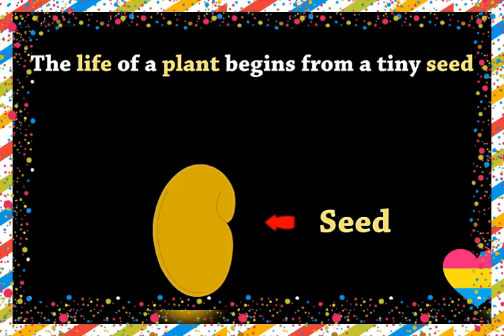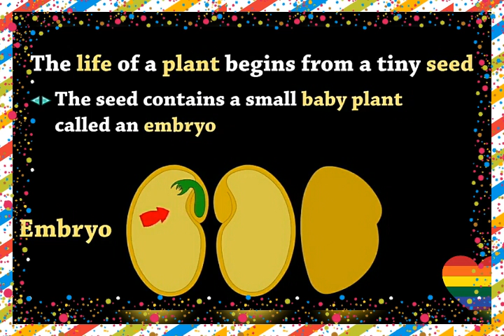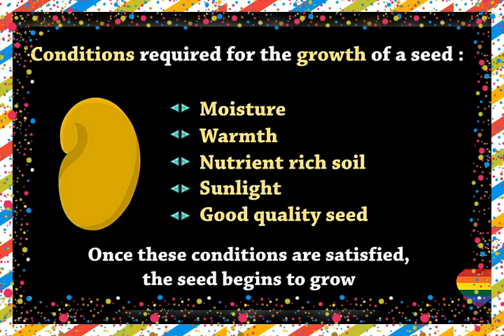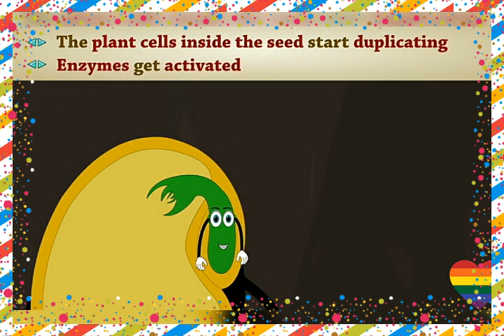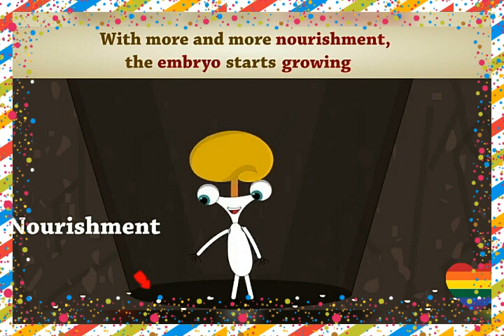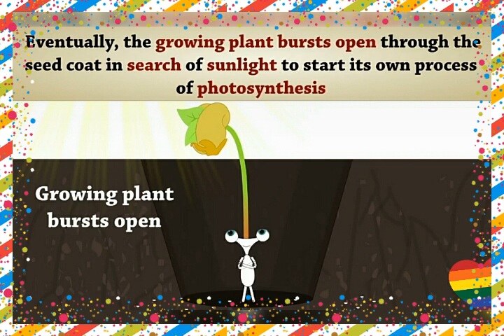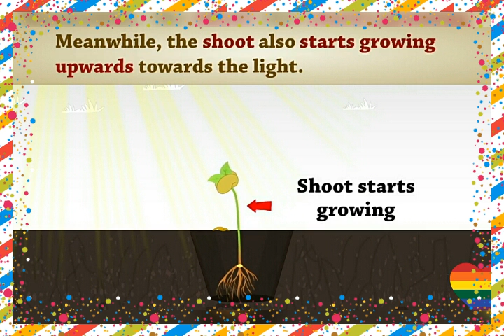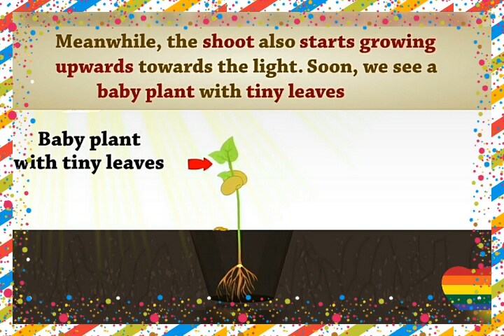Process of a seed germination (Mrs Tasneem)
A wonderful video for kids to understand the concept of  a seed germination process.